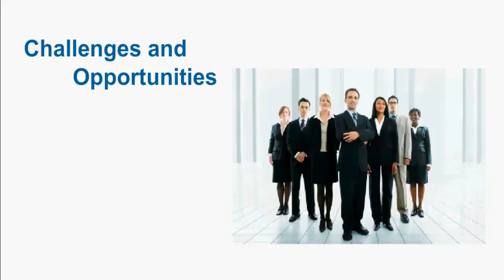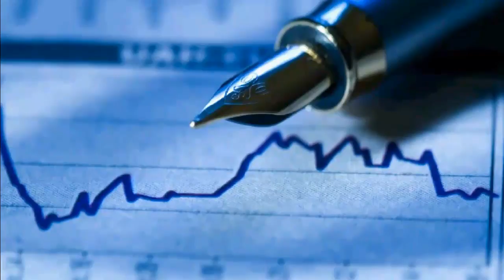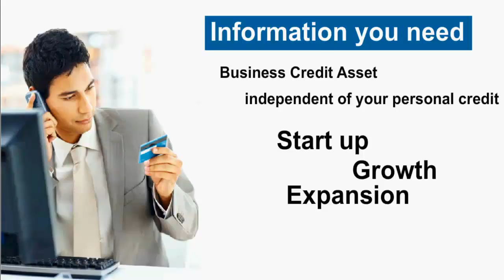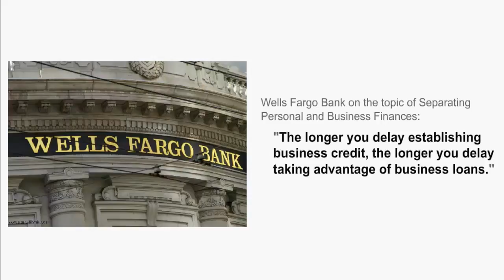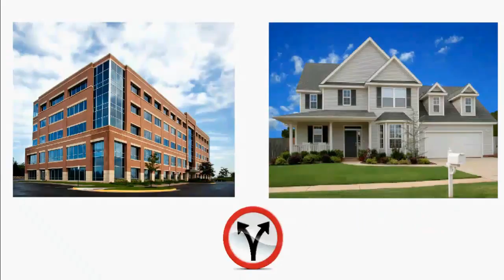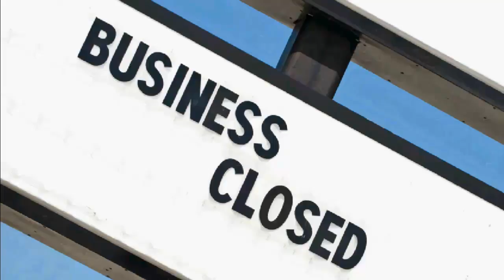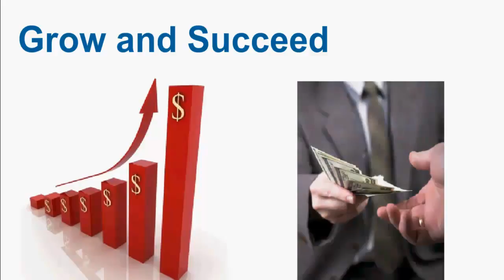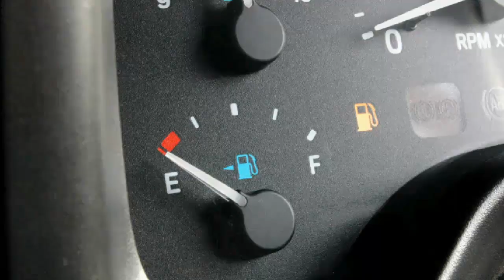Max Score Credit Business Credit and Funding Suite Introduction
This is why all businesses need business credit.